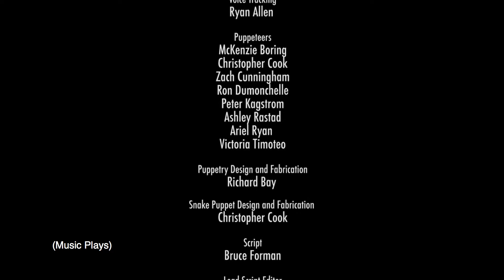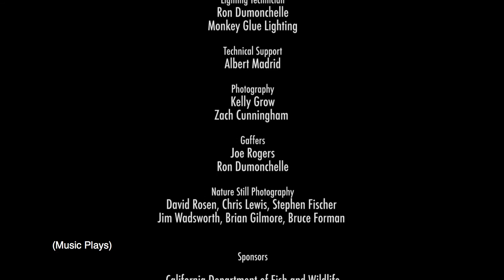Water We Do! It’s Up to Me and You (Abridged) – with Captions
A friendly salmon explains the hows and whys of saving water. Abridged from the 2016 Dept. of Fish and Wildlife video of the same name.

This version has Open Captions.